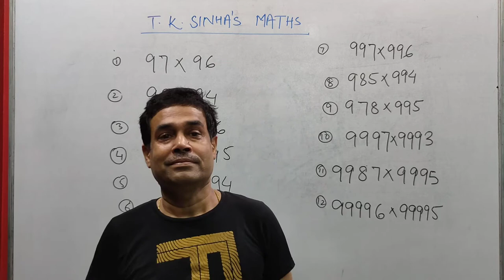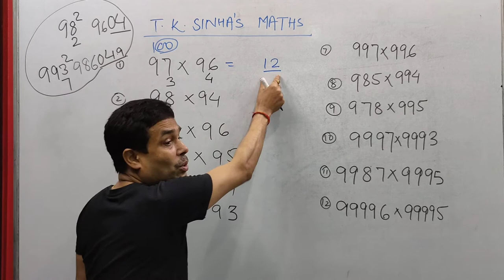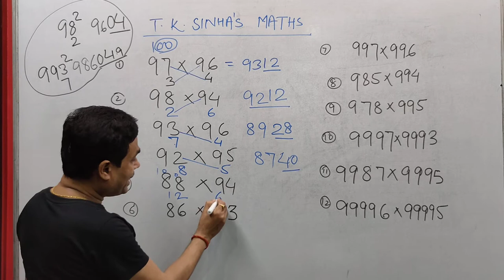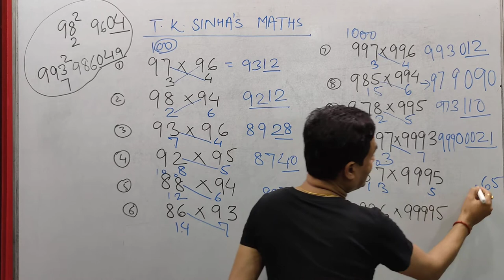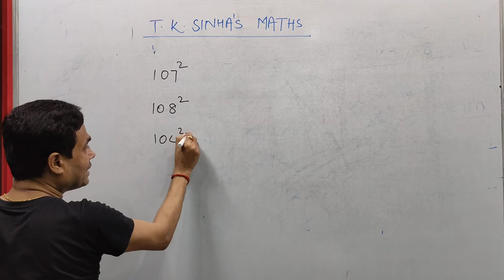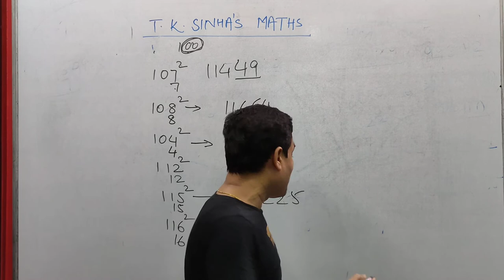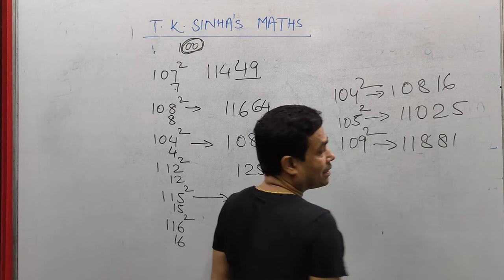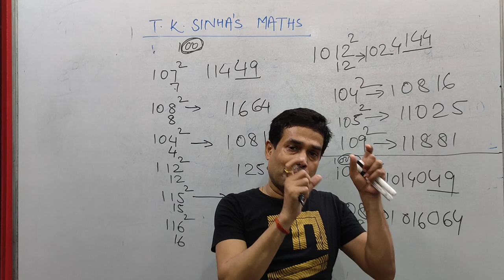Maths का जादू DAY 6 | T K SINHA’S MATHS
Hi

About this video:
Friends mere savi video competitive exams like SSC(LDC/MTS/CGL/CPO),CPF, BANK(PO/clerk), MBA(CAT/MAT/XAT. ) CLAT, CSAT, HM, STATE LEVEL EXAMS, OTHERS ENTRANCE EXAMS ke liye h. last tk video dekhne pr aap highest score kr sakte h, so last tk aap savi video jaroor dekhe
THANX